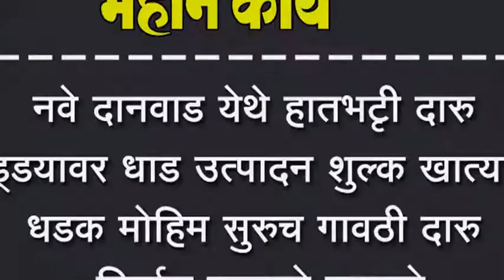नवे दानवाड येथे हातभटृी दारु अड्डयावर धाड उत्पादन शुल्क खात्याची धडक मोहिम सुरुच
नवे दानवाड येथे हातभटृी दारु अड्डयावर धाड उत्पादन शुल्क खात्याची धडक मोहिम सुरुच गावठी दारु निर्माण करणारे हादरले